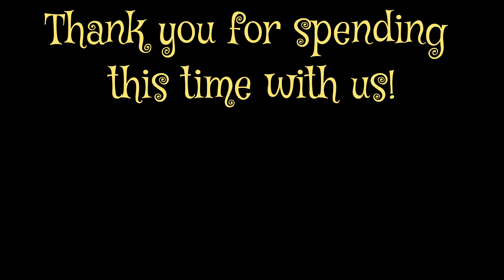The Honeysuckles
I get way too excited about seeing the honeysuckles bloom. Reminds me of when I was growing up. Plucking the end of a bloom and pulling out the nectar... so many happy memories. How long has it been since you did this? Thank you for visiting with us!